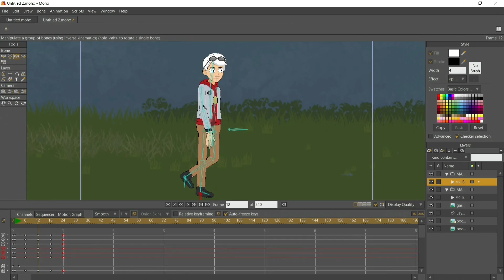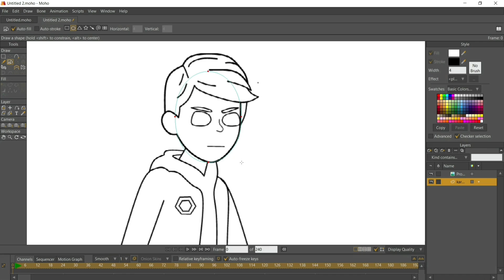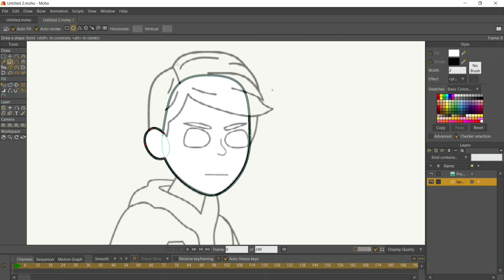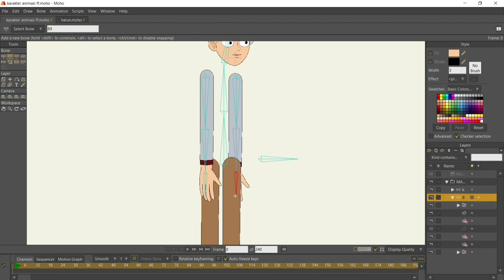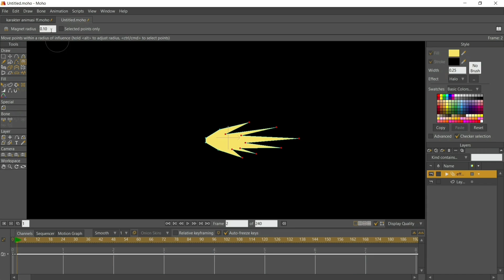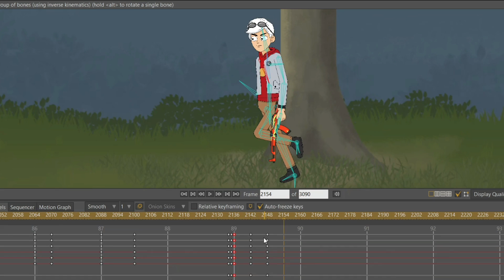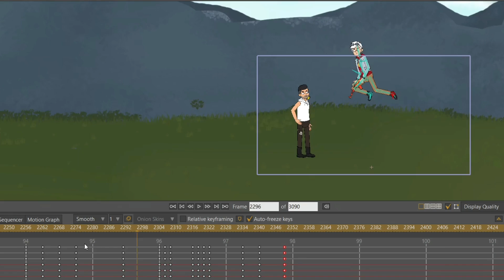Ditantang Subscriber Bikin Animasi Free Fire!!! | Emang bisa ya....???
ok temen-temen kali ini saya dapat tantangan dari subscriber, udah gitu doang :v

jika punya ide untuk vidio selanjutnya bisa komen di bawah.

Semoga bermanfaat 😊